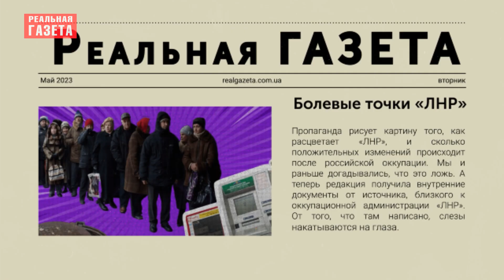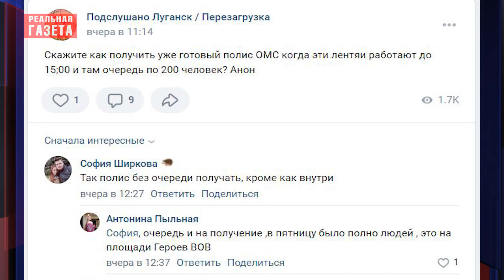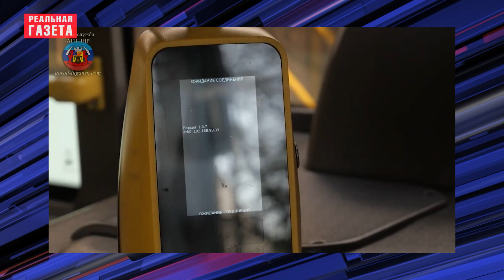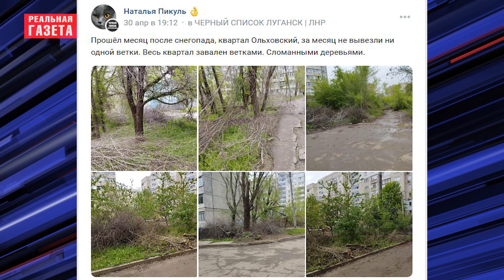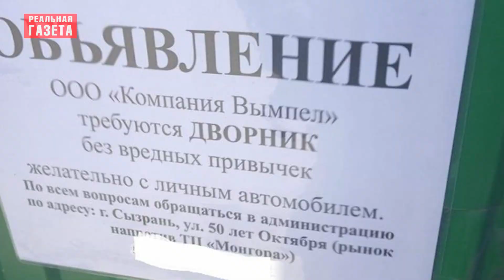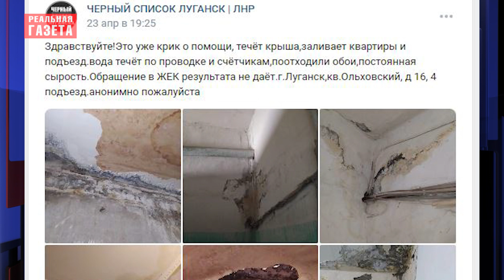Секретные материалы о жизни в Луганске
Пропаганда рисует картину того, как расцветает «ЛНР», и сколько положительных изменений происходит после российской оккупации. Мы и раньше догадывались, что это ложь. А теперь редакция получила внутренние документы от источника, близкого к оккупационной администрации «ЛНР». От того, что там написано, становится не по себе.